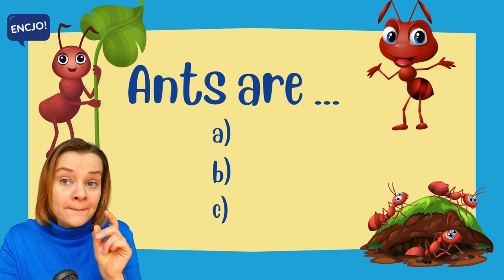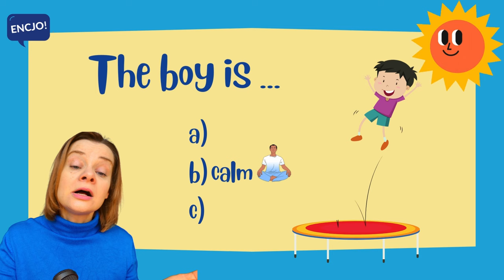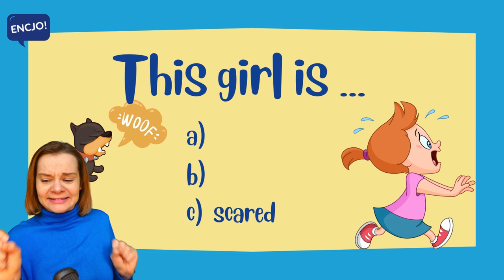Przeciwieństwa po angielsku CZ. 4 | Opposite words | angielski dla dzieci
Angielskie słówka w formie przeciwieństw, które przydadzą Ci się w najróżniejszych codziennych sytuacjach. Przeciwne znaczenia słówek pomagają Ci jej zapamiętać. Wiesz jak powiedzieć zdrowy i chory lub odważny i wystraszony? Nie? To koniecznie obejrzyj to video oraz powtarzaj i baw się odpowiadając w quizie! Ucz się razem z nami! HAVE FUN!